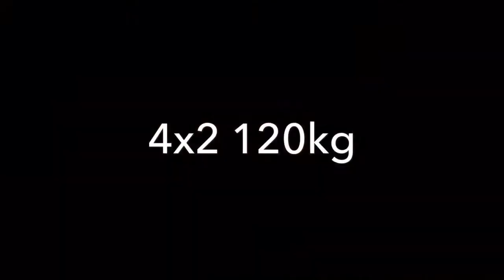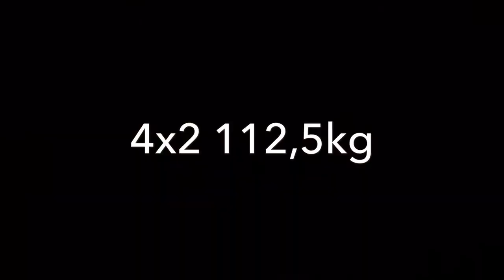05.06.2017 Bench Press Training (4x2 120kg)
- Team: SV Motor Barth (Germany)
- Federation: IPF / EPF / BVDK
- Age: 27 years old